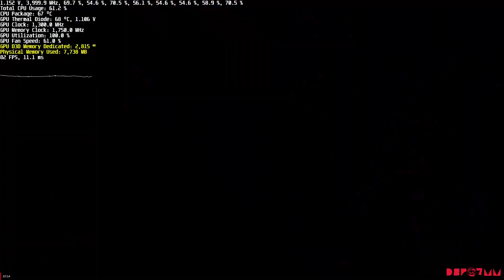ANTHEM Benchmark RX570 4GB - 60FPS - Medium Preset - 1080p Gameplay Online Mission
ANTHEM Benchmark RX570 4GB  - 60FPS - Medium Preset - 1080p  (4770k/16GB DDR3/SSD)

PC Configuration:
CPU: Intel Core 4770k @ 3.8GHz
GPU: AMD RX570 4GB Gigabyte Gaming
RAM: 16GB DDR3 2400MHz
MOBO: Asus Maximus VI Hero
Storage: 3x SSD, 1xHDD

STEAM Group (if you wanna play with me or have questions etc

RX570 Benchmark, RX570 Gameplay, RX570 2018, RX570 vs GTX1060

Darksiders III, Darksiders 3, Benchmark, Gameplay, RX570, 4GB,